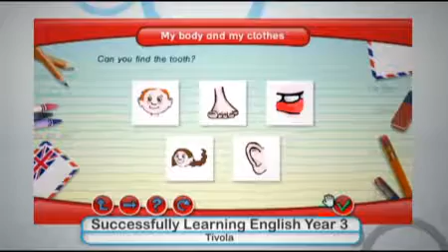Downloads der Woche (09.08.2012) - Nintendo - Wii, 3DS, DS